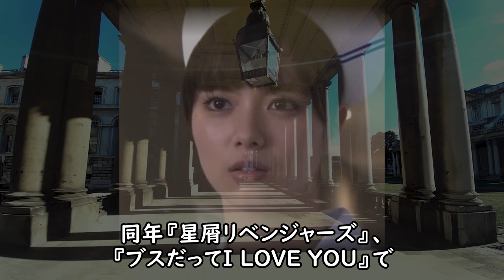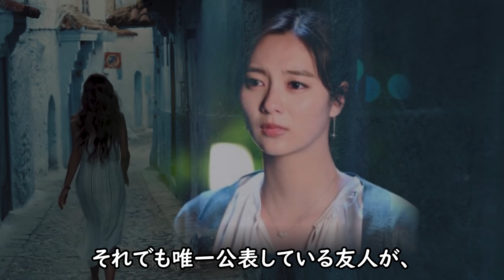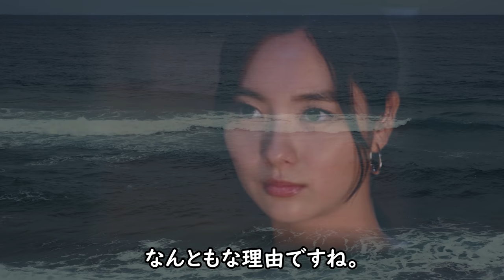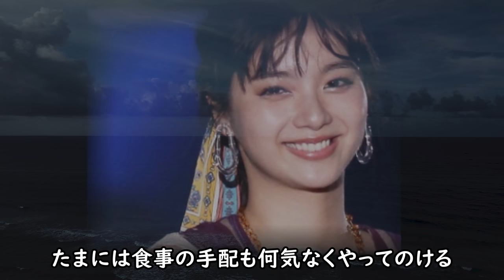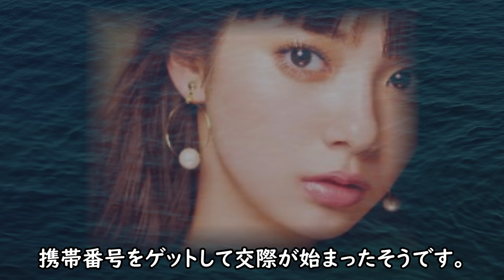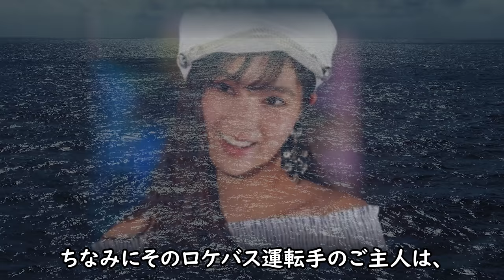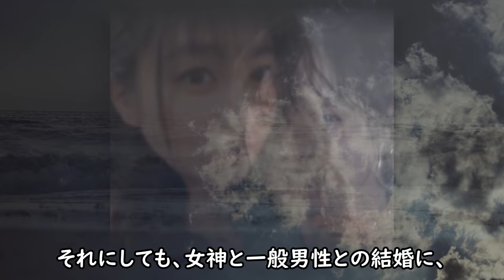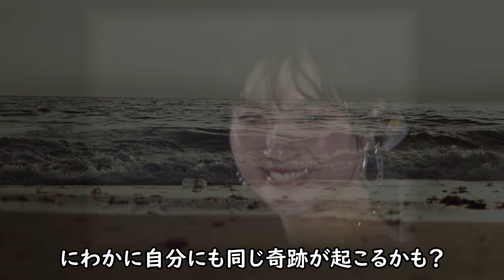新川優愛が突如結婚した理由に涙が零れ落ちる...まさかの経歴と元カレのクズ過ぎる仕打ちに一同驚愕！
『カムカムエヴリバディ』三代目ヒロインの大月ひなたの同級生の
藤井小夜子役で朝の連ドラへの初出演が決まっている女優でモデルの
新川優愛さん。どんな方なのか？気になったので調べてみることに...

新川優愛が突如結婚した理由に涙が零れ落ちる...
まさかの経歴と元カレのクズ過ぎる仕打ちに一同驚愕！